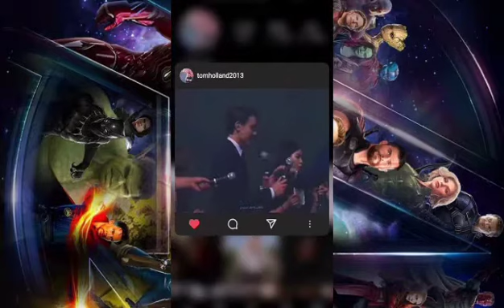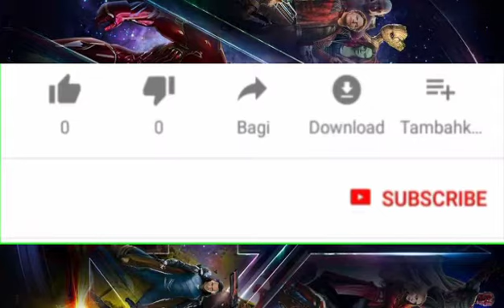Kumpulan video cast Avengers🤩Tom Holland Robert Downey Jr Chris Hemsworth Chris Evans Tom Hiddleston